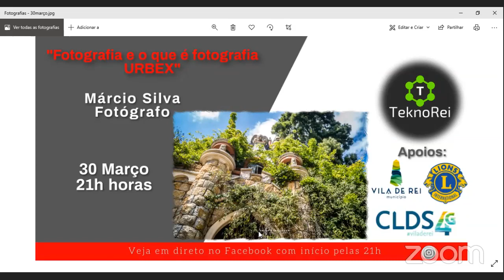"Fotografia e o que é a fotografia URBEX", com Márcio Silva